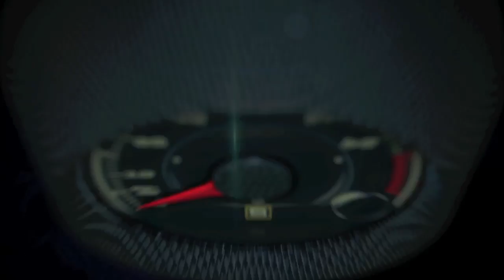secure six-in-one car charger, secure seis herramientas en una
secure six-in-one car charger, secure seis herramientas en una - secureproducts.com